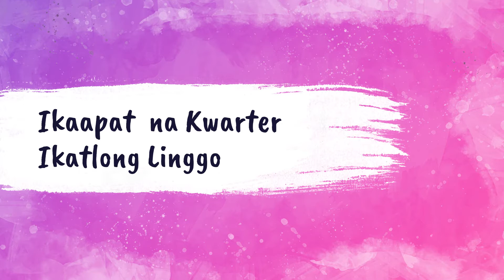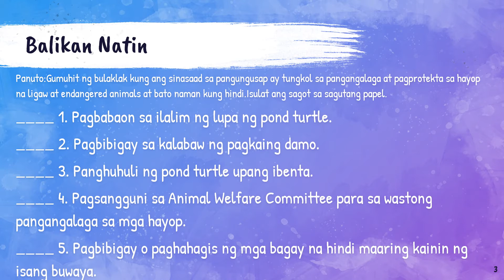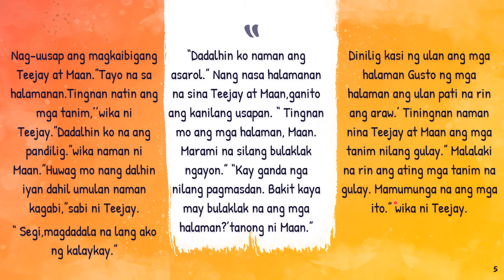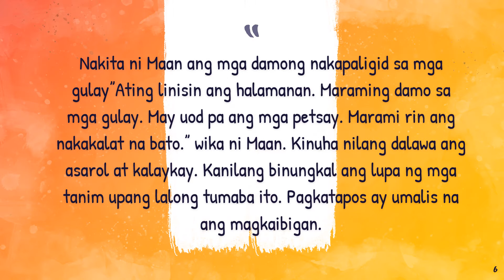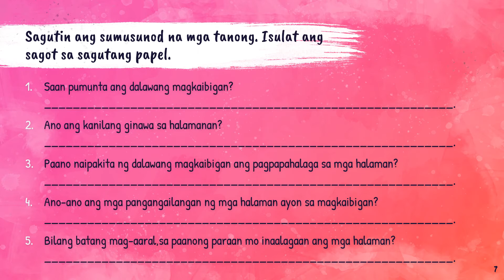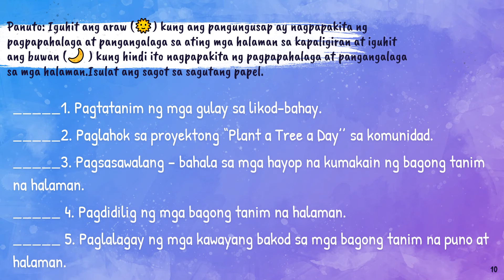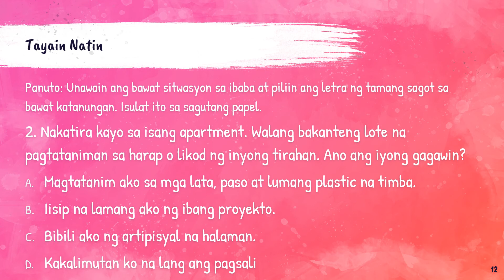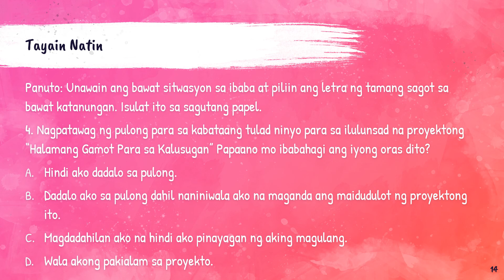PAGHAHALAMAN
How to play music or video on youtube through google chrome even your phone is LOCKED?

Ps. Sorry also for the noises that you heard!